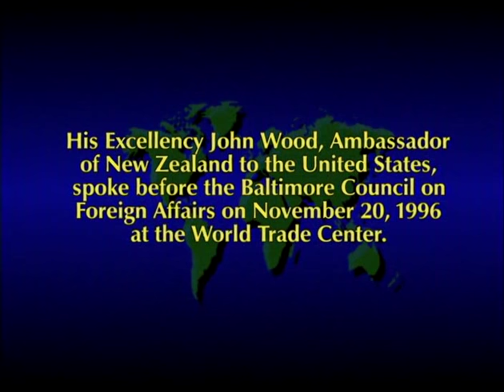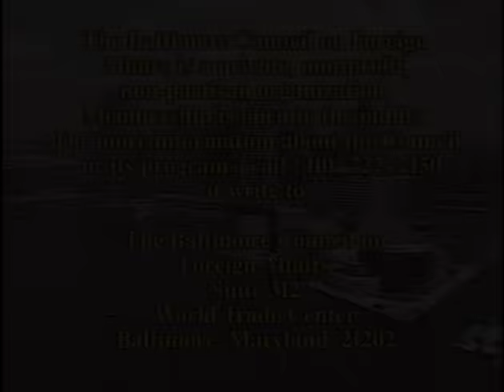New Zealand: Yesterday and Today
John Wood, Ambassador of New Zealand to the United States